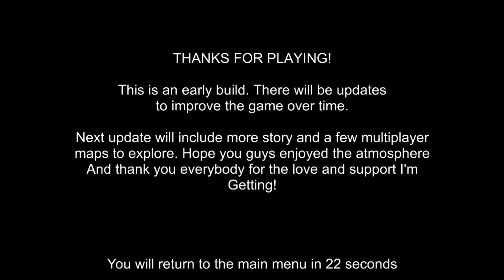Sinister Turmoil Story Alpha (Gameplay)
Well, this game looks horrortic but it just an alpha. I'll playing Physics Demo & Animatronic Demo soon.

Sorry becuz this laggy game, hope it'll be a better quality. :c